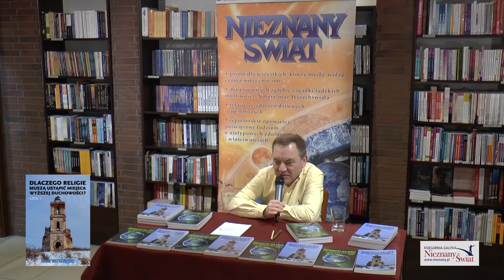Igor Witkowski - Przemiany na Ziemi cz. 2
🔹 Co się wkrótce będzie działo z ludźmi? 🔹 Jakie są najważniejsze wyzwania i zagrożenia dla przyszłości? 🔹 "Czy Rosja stanie się instrumentem oczyszczenia wybranym przez Niebiosa, by ukarać cały świat?" 🔹 Jakie mechanizmy rządzą rozwojem religii? 🔹 Jakie ukryte cele realizuje religia? 🔹 Jaka jest prawda o Jahwe? 🔹 Historia składania ofiar z ludzi w chrześcijaństwie.

Relacja ze spotkania z Igorem Witkowskim (Księgarnia Galeria "Nieznany Świat", Warszawa, 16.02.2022).

➡ NOWOŚĆ - Przemiany na Ziemi jako wrota do przyszłości cz. 2
➡ NOWOŚĆ - Dlaczego religie muszą ustąpić miejsca wyższej duchowości? cz. 1
➡ AUDIOBOOK (darmowy) - Instrukcje Przebudzenia tom. 2. Przekłamane przekazy chrześcijaństwa (czyta i na bieżąco komentuje Igor Witkowski)

00:00 Wstęp
01:48 Przemiany na Ziemi jako wrota do przyszłości cz. 1
06:12 Przemiany na Ziemi jako wrota do przyszłości cz. 2
22:35 Dlaczego religie muszą ustąpić miejsca wyższej duchowości cz.1
39:35 Dlaczego religie muszą ustąpić miejsca wyższej duchowości cz.2
43:00 Historia ewolucji miłości